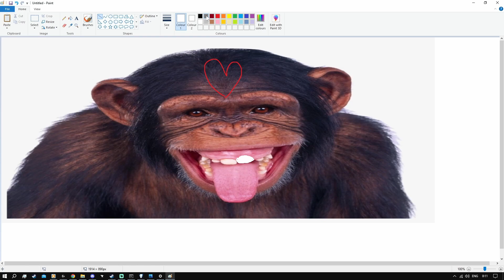This New Minecraft Mod Is CRAZY!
Hopefully this video turned out good!

This is from an old COD VOD from the 27th of June 2023. I was originally just going to upload this as a montage similar to the daycare video I uploaded but got carried away with editing. It made little sense to do this one because we were so LOBOTOMISED the whole time. For a 4 hour VOD only like 1% of it was even usable. Crispy and I barely talked, and I think it must have been really late or something.